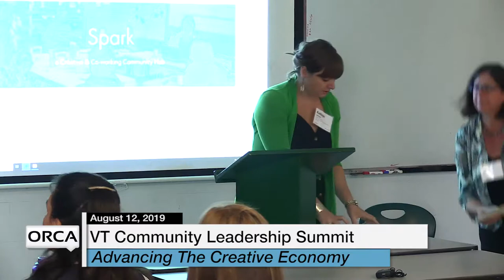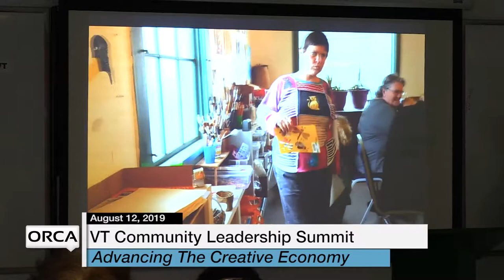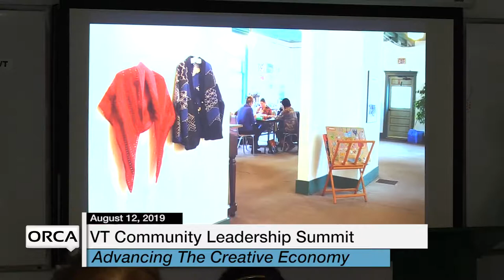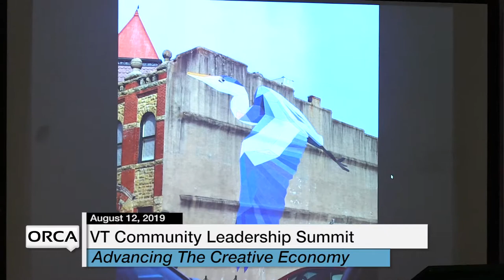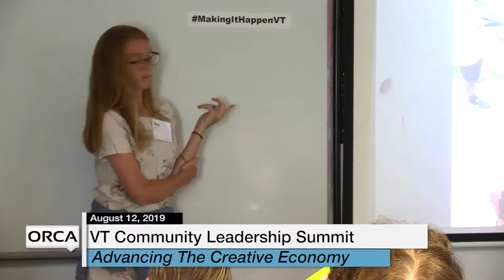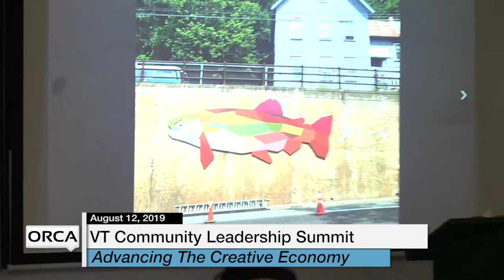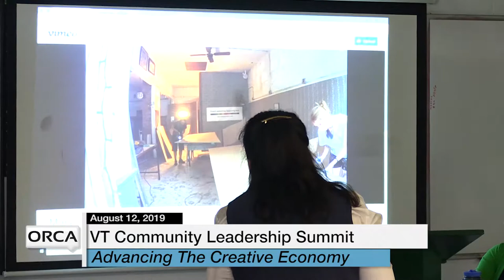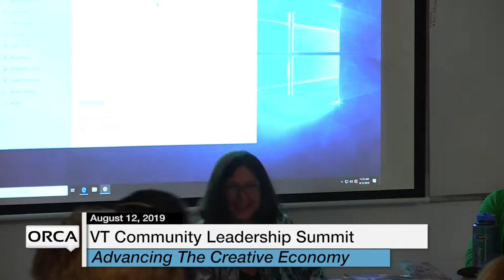VT Community Leadership Summit - Advancing Vermont's Creative Economy